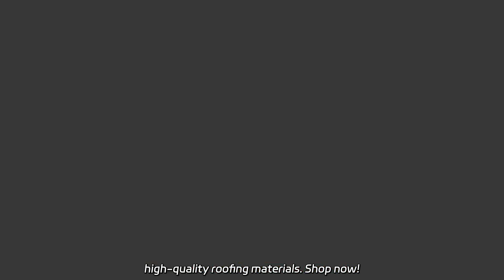Classic Waterproof Jackets: Leading Manufacturer and Supplier in China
Classic Waterproof Jackets: Leading Manufacturer and Supplier in China Wholesale Bond Classic Stone Coated Metal Roofing Tiles with 50 years warranty. We are a factory that specializes in high-quality roofing materials.